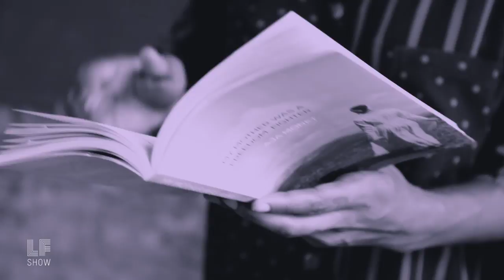Excerpt: Revolutionary Poetry - "Dark Matter," Reading by Aja Monet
My Mother Was a Freedom Fighter is poet Aja Monet’s ode to mothers, daughters, and sisters—the tiny gods who fight to change the world.

Out now from Haymarket Books. Watch the interview on our channel.